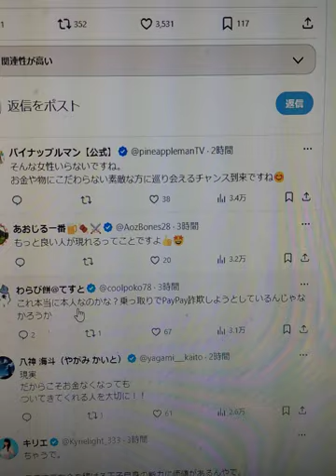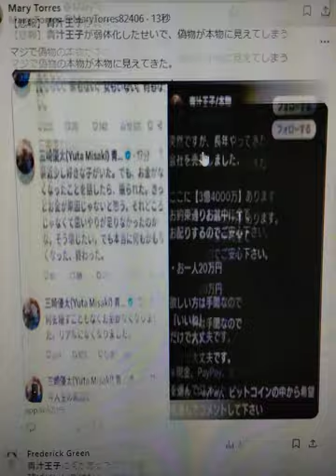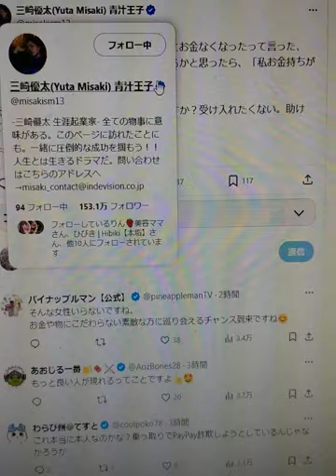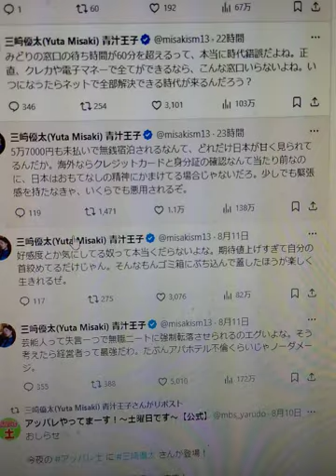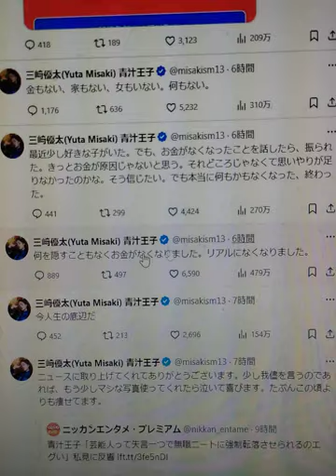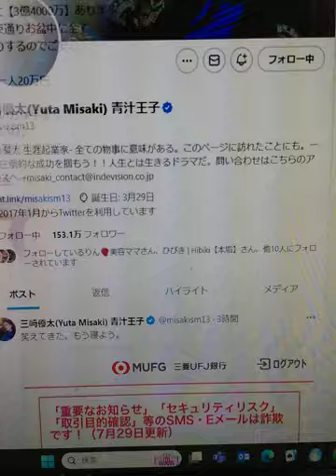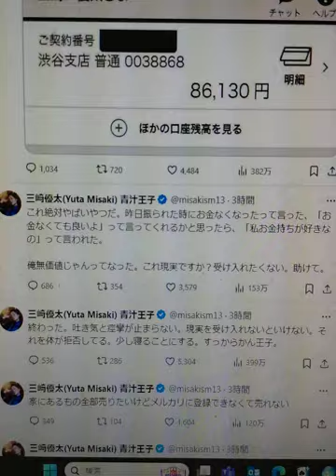青汁王子三崎優太さん?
青汁王子 こと　三崎優太　さんのアカウントが弱気発言。乗っ取られた?